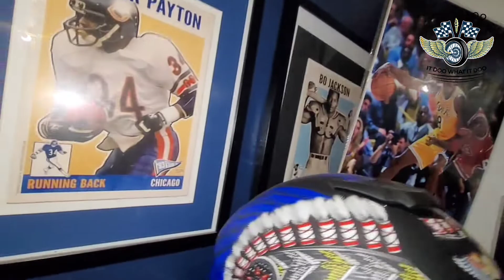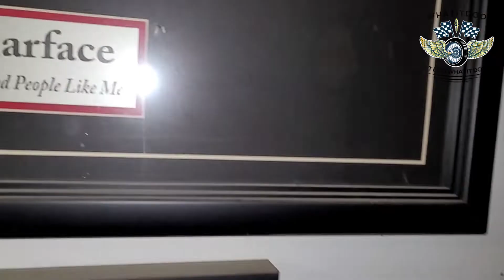Harley Davidson | Electra Glide Classic | front headlight | upgrade install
Another mini movie. Another upgrade on the Electra glide Classic. Take this journey with me as we upgrade the Electra Glide classic and brin it up to mine the todays standard. By the time I'm done we will be able to park next to the new ones and it will.